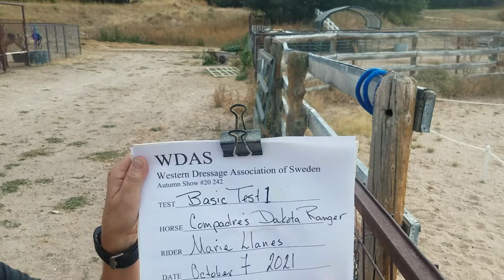Western Dressage Association of Sweden
Basic test 1